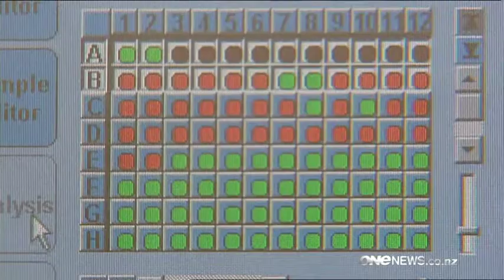TV One News: Sir Peter Leitch and Cxbladder | Media Coverage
Sir Peter Leitch talks to TVNZ One News about his personal battle with bladder cancer and how his use of bladder cancer detection test, Cxbladder, is helping him with peace of mind